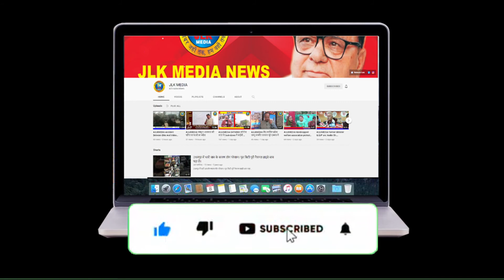JLKMEDIA युवा राजपूत सभा का संघर्ष लाने लगा,shivsena ,एकजुट महाराजा हरी सिंह के जन्म दिवस पर छुट्टी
युवा राजपूत सभा का संघर्ष लाने लगा, shivsena ,एकजुट महाराजा हरी सिंह के जन्म दिवस पर छुट्टी देने के आंदोलन में कूदी
Edited:- Bunty Digra